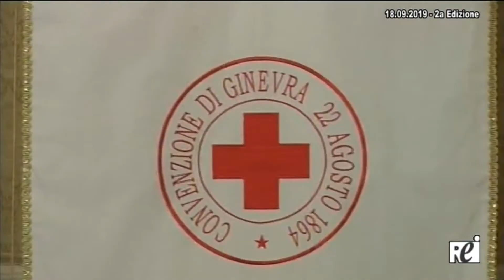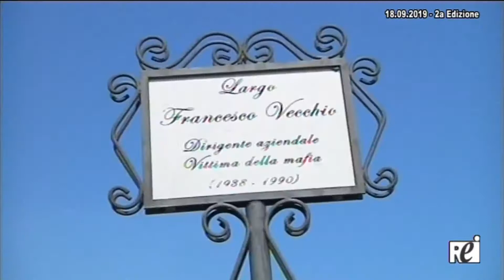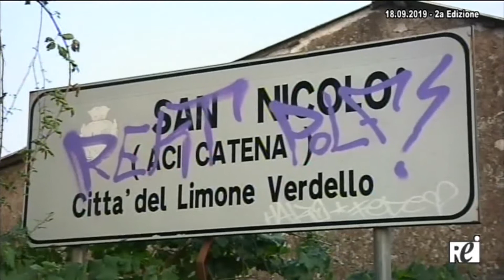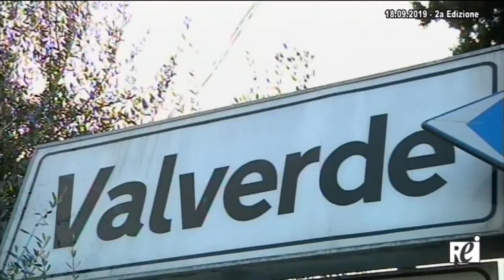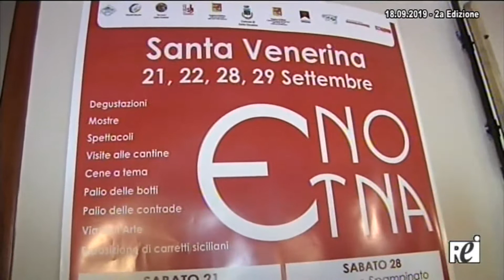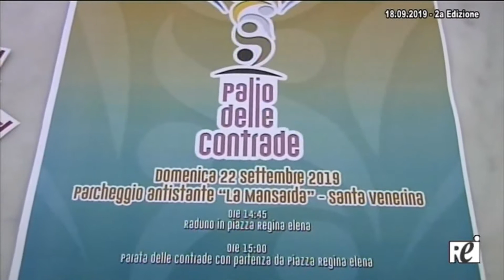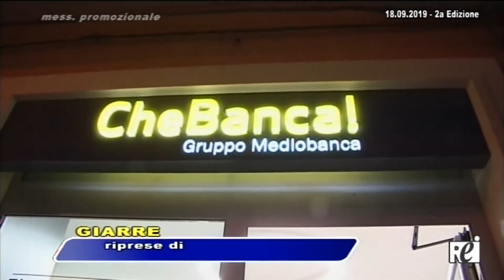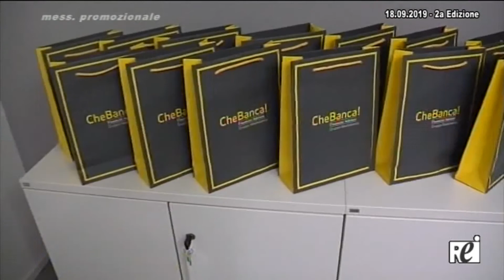OraTG REITV 18-09-2019 - 2a Edizione